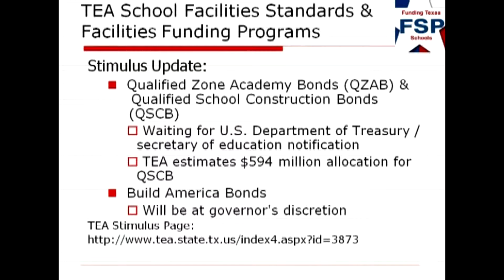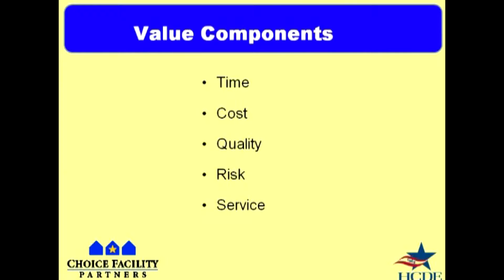Presentations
This includes HCDE (Harris County Department of Education) and Goya. These are perfect examples of a professional state stimulas and corporate anniversary presentation